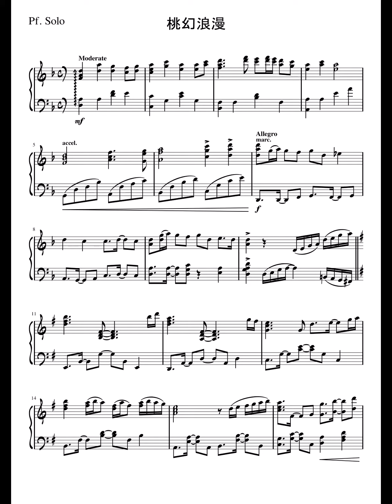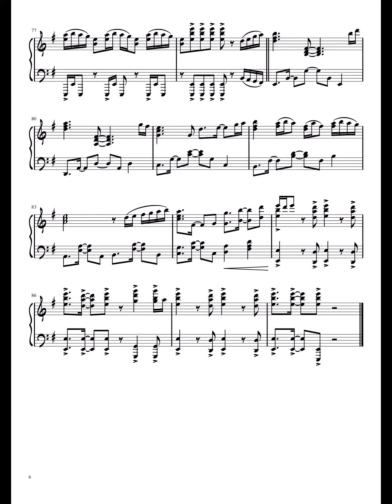【千の刃濤、桃花染の皇姫 -花あかり-】桃幻浪漫 (Piano)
千の刃濤、桃花染の皇姫 -花あかり- のOP楽曲です。